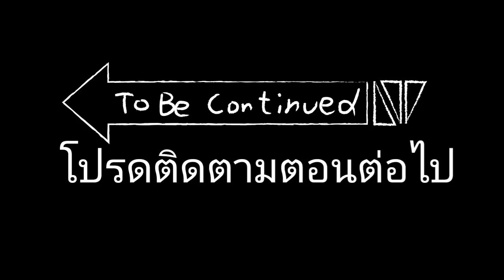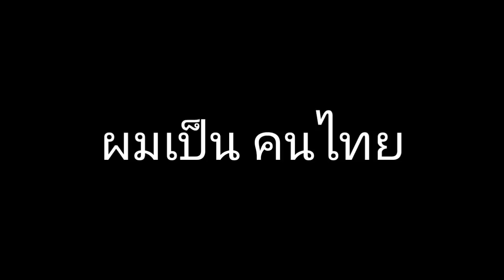scp 049 chapter 3 animation draw cartoons 2 [ART PG BOY]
scp 049 vs [ART PG BOY] chapter 3

animation

credit ♥ music

And apologize if there are any errors

And thank you for all the follow-up

ผม เป็น คน ไทย Ko

Like  (●´з`)♡

                         ♥END♥